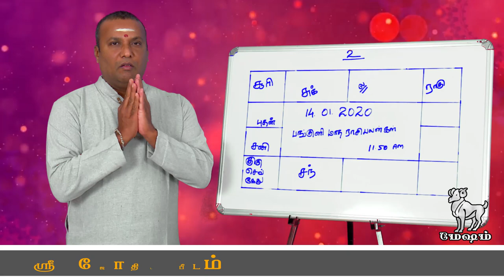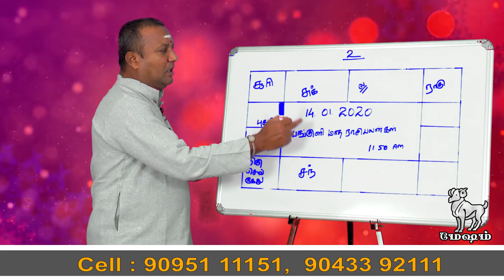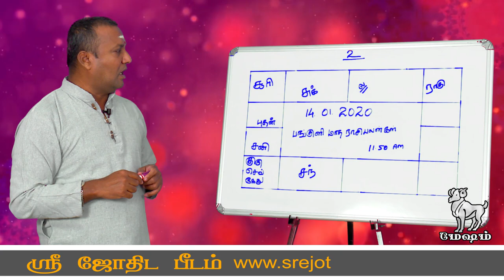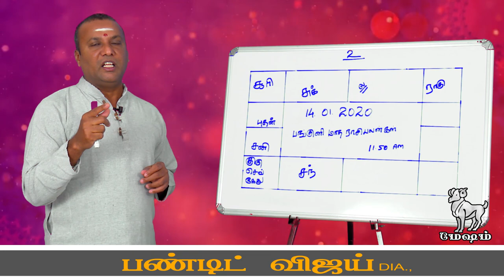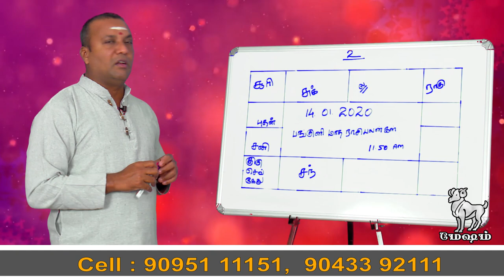பங்குனி மாதராசி பலன்| மேஷம் ராசிக்கு பலன்...